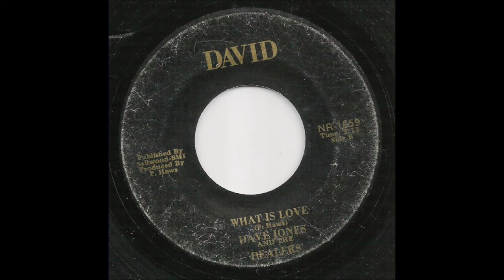Dave Jones & The Dealers - What Is Love